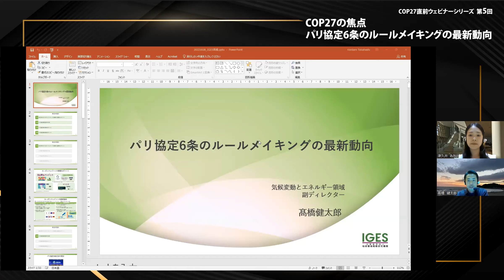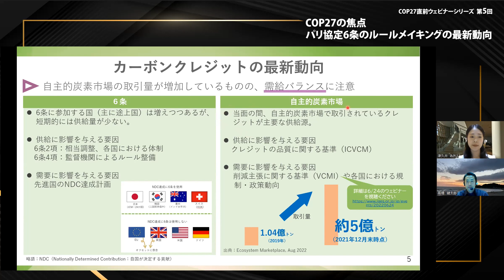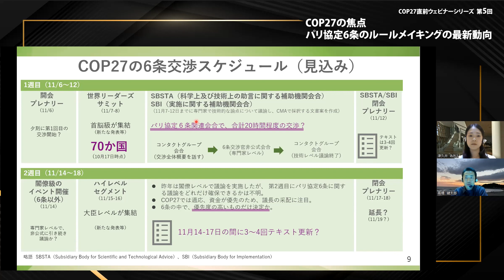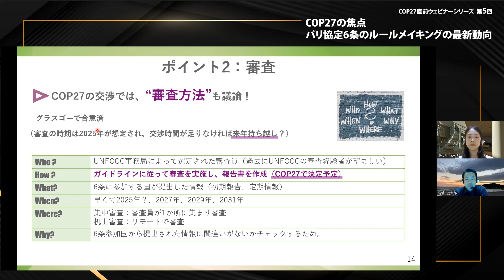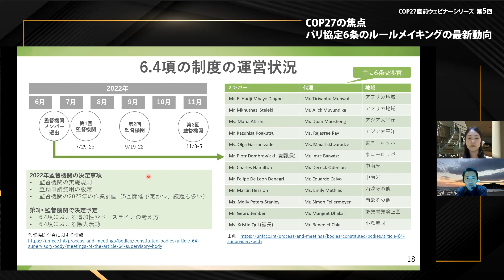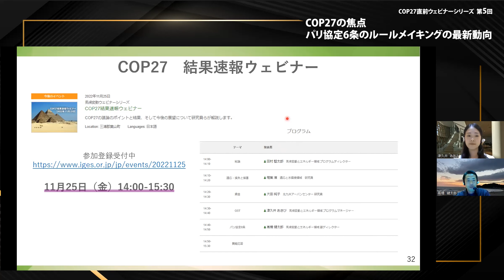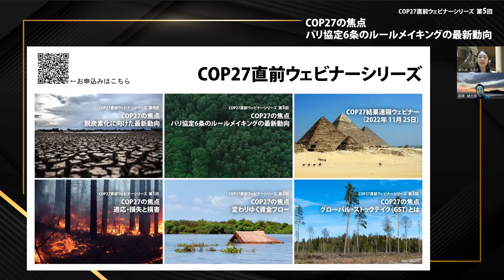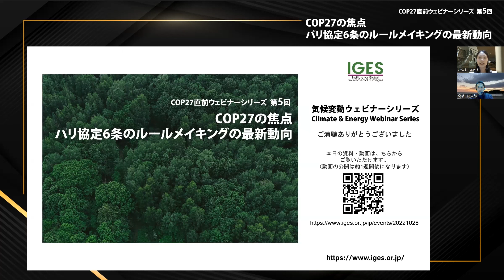COP27直前ウェビナーシリーズ 第5回「COP27の焦点 パリ協定6条のルールメイキングの最新動向」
2022年10月28日（金）
気候変動枠組条約第27回締約国会議(COP27)まで残す所、10日ほど。COP27までに5回にわたって焦点を整理し予習するCOP27直前シリーズ、最終回のトピックはパリ協定6条です。カーボンクレジットとも関わりの深い、パリ協定6条の大枠のルールがCOP26で決定し、6条の参加国は、二重計上を防止する為の相当調整に向けた議論を活発化させています。2022年7月にはパリ協定6条4項監督機関が設立され、第1回会合が開催されました。クリーン開発メカニズム（CDM）の後継版であり、また、カーボンクレジットの今後の行方に影響を与えうる6条4項の詳細なルールづくりが行われています。本ウェビナーでは、2022年のカーボンクレジットの動向を振り返るとともに、COP27におけるパリ協定6条の論点を解説します。